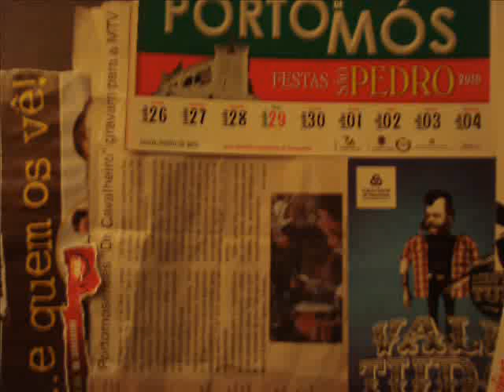DR.CAVALHEIRO. NELITO ENTREVISTA DOM FUAS FM 2010.